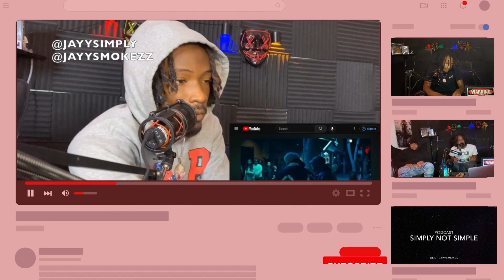So this is Tom MacDonald & Adam Calhoun - RACE WAR | Official Music Video |Simply REACTIONS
Simply Not Simple Wish List Thanks for all the love and Support Simply Not Simple is not just a Channel name ,it"s way more its a way of life. "Life is simply Not Simple". Jayysmokezz reacts to Tom MacDonald & Adam Calhoun - RACE WAR.
And The Simply Not Simple page